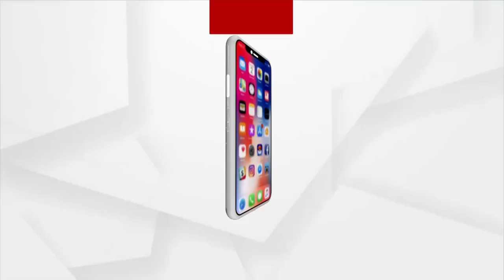ବାଂଲାଦେଶ ଲିବେରେସନ ୱାରକୁ ମନେ ପକାଇ ବାଂଲା ଲୋକଙ୍କୁ ପ୍ରଶଂସା କରିଛନ୍ତି ଭାରତୀୟ ସ୍ଥଳସେନା ମୁଖ୍ୟ ଏମଏମ ନରୱାଣେ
ବାଂଲାଦେଶ ଲିବେରେସନ ୱାରକୁ ମନେ ପକାଇ ନିଜ ଅଧିକାର ପାଇଁ ଲଢିଥିବା ବାଂଲା ଲୋକଙ୍କୁ ପ୍ରଶଂସା କରିଛନ୍ତି ଭାରତୀୟ ସ୍ଥଳସେନା ମୁଖ୍ୟ ଏମଏମ ନରୱାଣେ